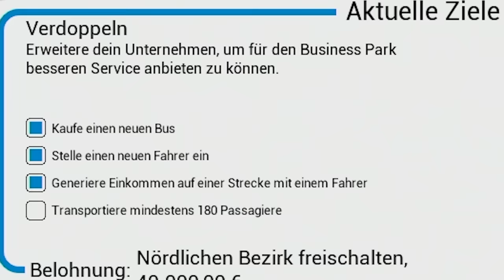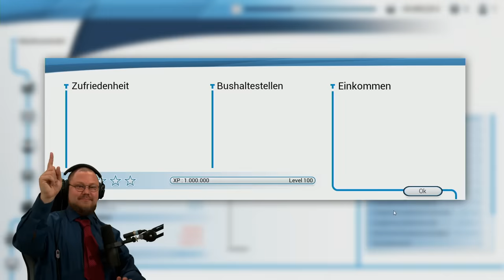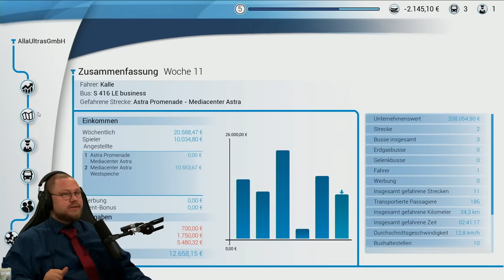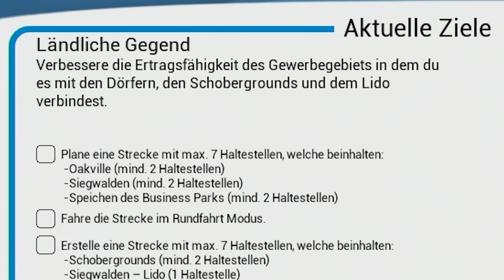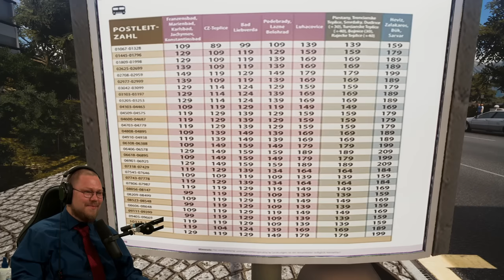Busfahrer Kalle bringt die Stimmung zum KOCHEN | Bus Simulator 2018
Busfahrer Kalle bringt mal wieder die Stimmung zum Kochen im Bus Simulator.